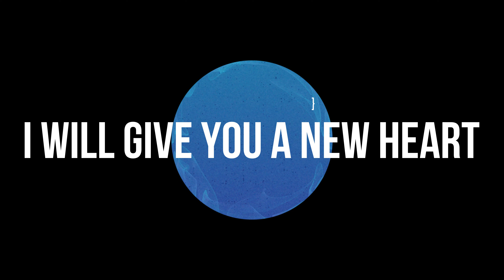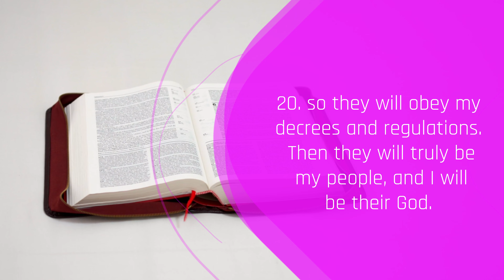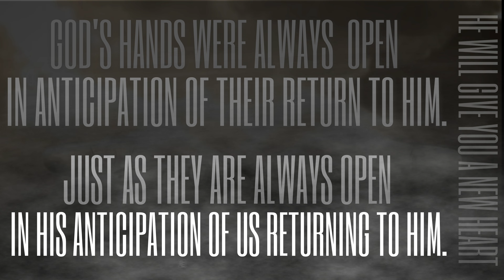Episode 54: I Will Give You a New Heart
I Will Give You a New Heart